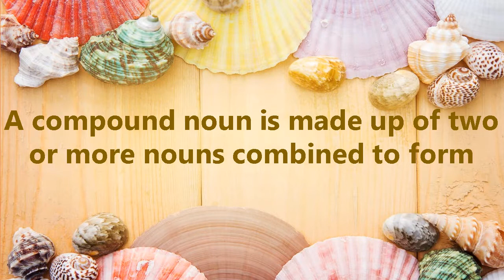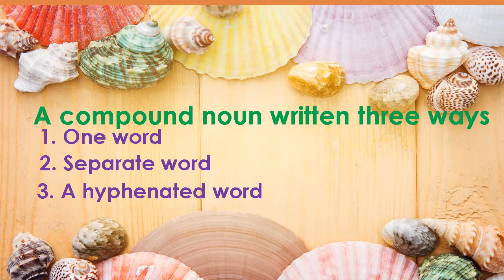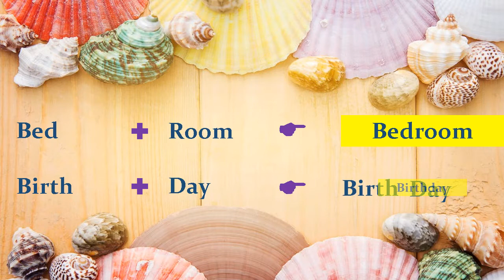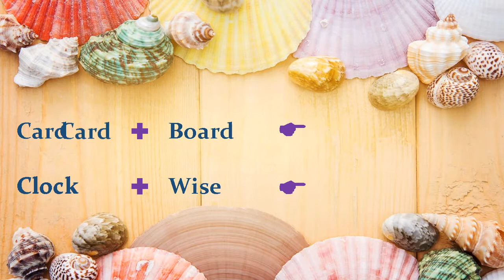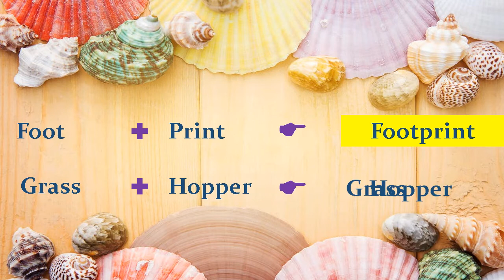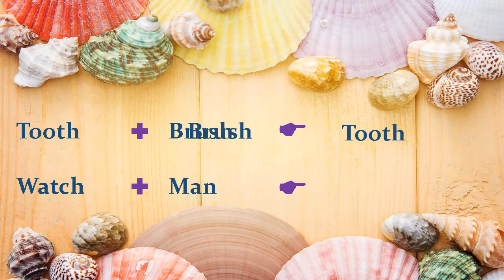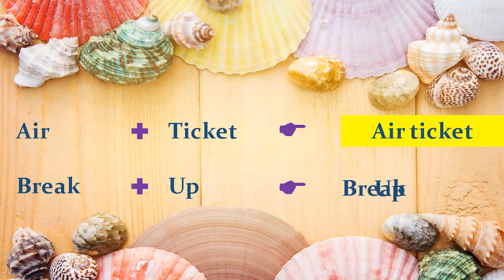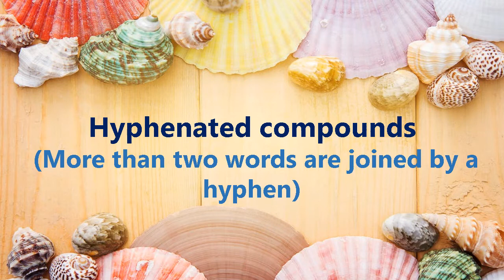Compound Nouns|English Grammar |Examples of compound words|Form compound noun with Tamil explanation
A Compound Noun consists of two or more words that together.Compound nouns are very common in English.Formation of Compound Noun